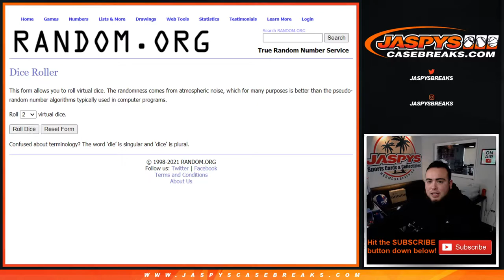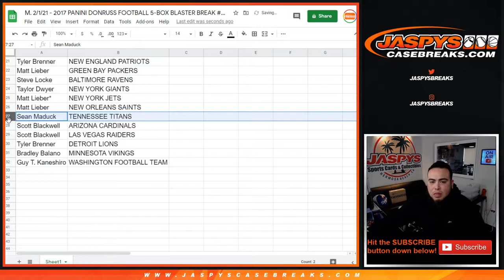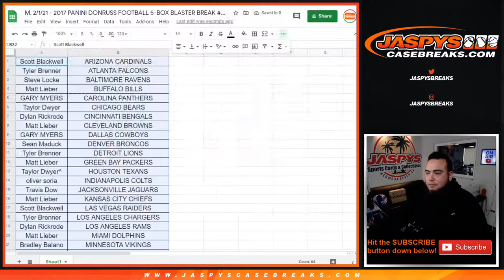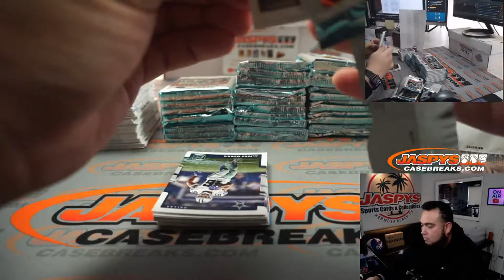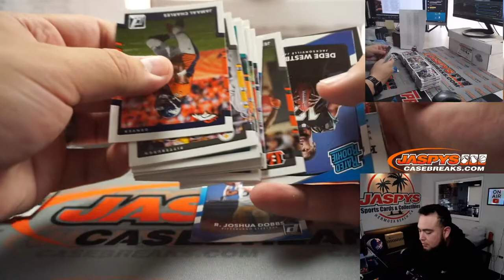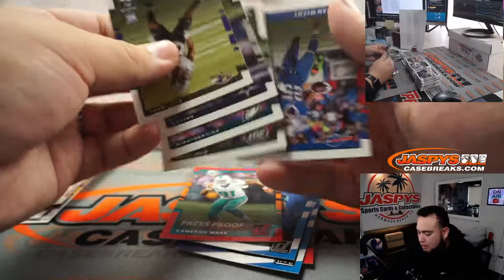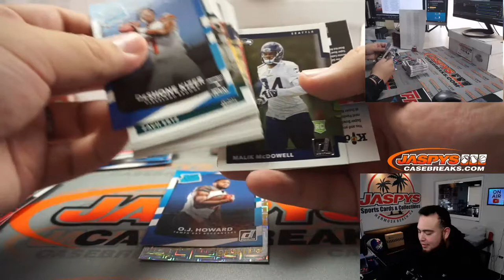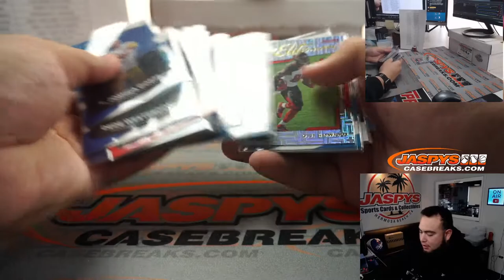M. 2/1/21 - 2017 PANINI DONRUSS FOOTBALL 5-BOX BLASTER BREAK #4 *RT*